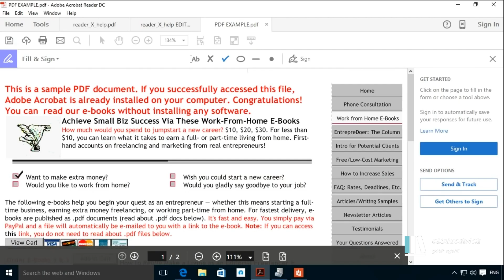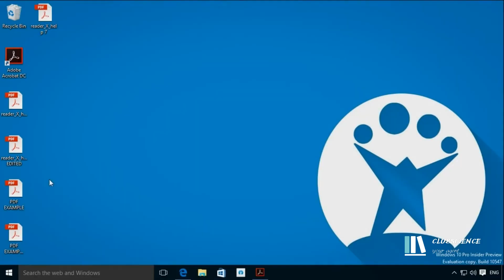Як редагувати PDF. Частина 1 - Текст | Хвилинка від редакції | Відео від наших партнерів CLUBSCIENCE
Якщо Вам необхідна консультація – завжди раді допомогти!